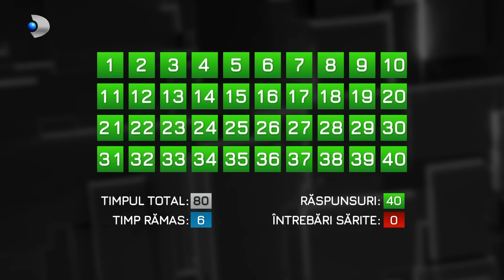40 de intrebari cu Denise Rifai (20.11.2022) - Virgil Iantu | Editie COMPLETA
40 de intrebari cu Denise Rifai (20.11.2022) - Virgil Iantu | Editie COMPLETA

Virgil Ianțu, duminică la “40 de întrebări cu Denise Rifai”

Duminică, 20 noiembrie, Virgil Ianțu, unul dintre cei mai apreciați oameni de televiziune din România, va răspunde celor “40 de întrebări” adresate de Denise Rifai.

Născut la Timișoara, Virgil Ianțu a absolvit Colegiul Național de Artă “Ion Vidu”, urmând apoi cursurile Universității Naționale de Muzică București, în anul 1995. La scurt timp după absolvire, a fost admis în Corul Madrigal. Aproape un deceniu a fost solist al grupului The Fifties. De numele lui Virgil Ianțu se leagă și emisiuni celebre, precum “Copiii spun lucruri trăsnite” și “Vrei să fii miliardar”/“Vrei să fii milionar?”.

“Ați fost primul mare câștigător de la Vrei să fii miliardar?”, V-a confiscat vioara copilăria?”, “Ați paralizat vreodată de frică?”, “Mai dormiți la prânz?”, “Când ați învățat să spuneți da?”, Câte femei ați cucerit cu părul grizonant?”, “A devenit scenă mult prea mică pentru Ianțu și Bănică?”, “Cât alcool puteți să beți fără să cadeți sub masă?”, “Cine e mai bun: Virgil Ianțu sau Dan Negru”?, sunt doar câteva dintre întrebările adresate lui Virgil Ianțu în ediția de duminică a emisiunii “40 de întrebări cu Denise Rifai”, difuzată de la 22:00, la Kanal D!